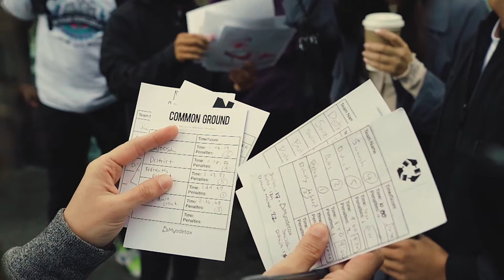Myodetox CityPlace Skills Challenge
A quick look into what went down during our CityPlace Skills Challenge on October 4th!

Our MyodetoxTO community members were paired into teams of two and completed a series of challenges to win the ultimate prize pack.

All proceeds went directly to The Kickback, a local non-profit organization commited to uplifting youth locally and globally.

This was made possible by our amazing partners:
Naked Beauty Bar
Ruru Baked
Common Ground
Mack House

A big congrats to Kahle and Ashley for finishing with the quickest time.